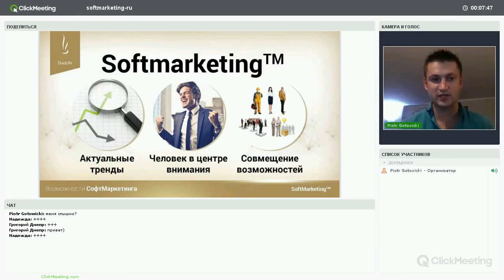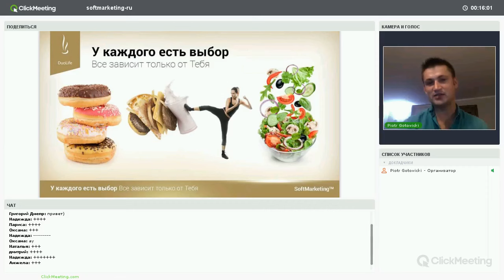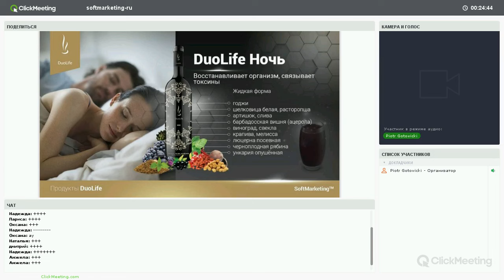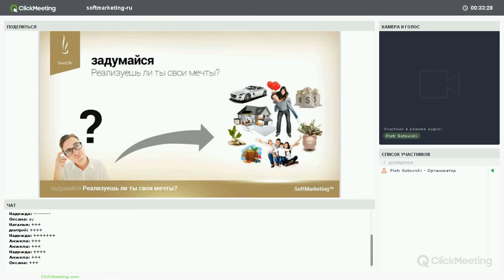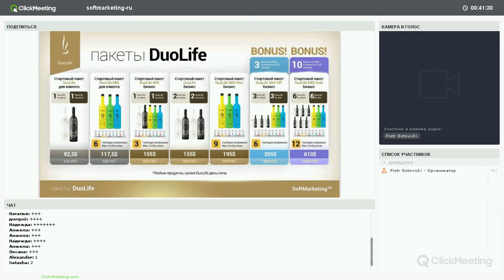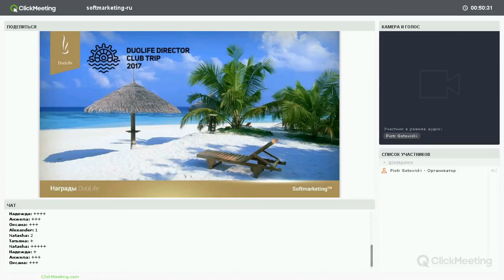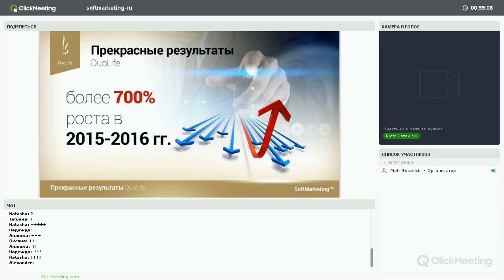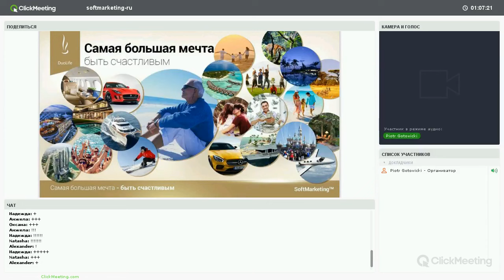Презентация duolife - Мартынец Сергей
Запись вебинара презентации duolife от Мартынец Сергея.

зарегистрироваться в мою компанию, можно по этой ссылке!

- авторский блог Мартынец Сергея. Практический и личный опыт автора в бизнесе.